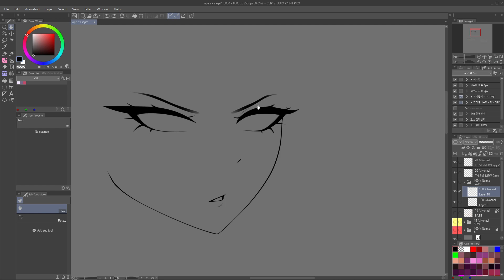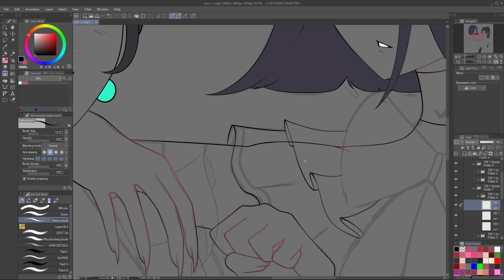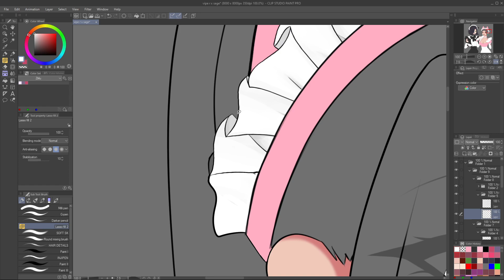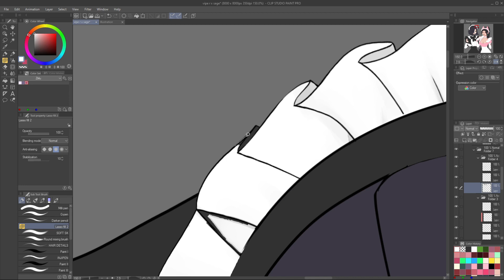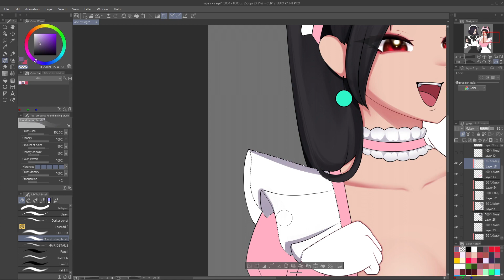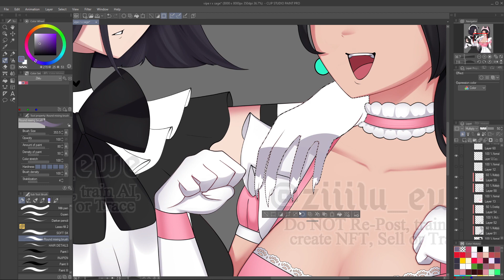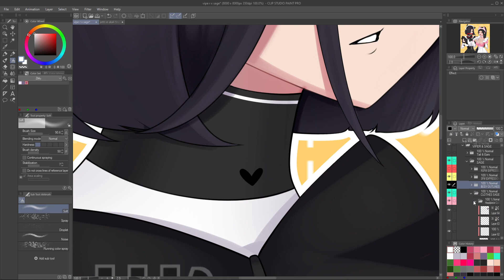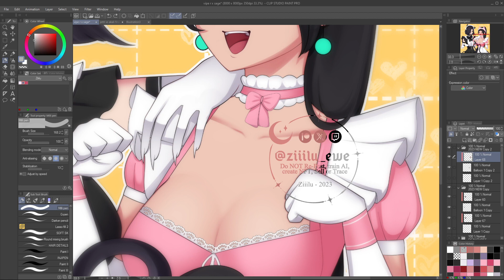Viper & Sage【Speedpaint CSP】【EN SUBTITLES】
【Full Image】
Link coming soon! It's up on Twitter!

【Character Information】
Name: Viper (Sabine Callas)
Species: Human
Character from Valorant owned by Riot Games

Name: Sage (Wei Ling Ying)
Species: Radiant

【Tools】
Program: Clip Studio Paint
Tablet: XP-Pen Artist 22R Pro
Time Taken: 10+ hours

【Timestamps】
00:00 - Sketch
00:55 - Lineart
05:22 - Coloring